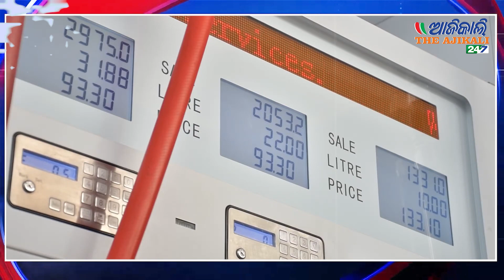କମିଲା ପେଟ୍ରୋଲ ଏବଂ ଡିଜେଲ ଦର, ମାର୍ଚ୍ଚ 15 ରୁ ଲାଗୁ ହେବ ନୂଆ ଦର, ,ନୂଆଦିଲ୍ଲୀ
Union Petroleum and Natural Gas Minister Hardik Singh Puri announced on Thursday that petrol and diesel prices will be reduced to Rs 2 per liter from 6 am on March 15. Regarding this, he posted on a social media website X and said that after today, the price of petrol has been reduced by a total of 15 rupees and since November 2022, the price of diesel has been reduced by 17 rupees.
According to the minister, fuel consumption will increase
Reduction in petrol and diesel will reduce operating costs for more than 58 lakh heavy goods vehicles, 6 crore cars and 27 crore two-wheelers running on diesel. After the implementation of the price revision, petrol has been reduced from Rs 96.72 per liter to Rs 94.72 per liter in the national capital, while in Mumbai, Kolkata and Chennai it is set to be reduced from Rs 104.21 to Rs 103.94 and Rs 100.75 per liter respectively.